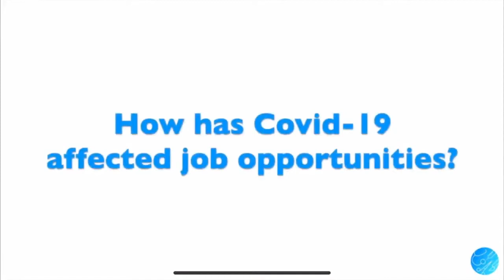CSS Nation with Pernell Husband & Harry Mullen Ep 12 - How to Advance from a Technician to a Manager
In This episode we discuss some of the action you should take to move towards your goal to advance your career in sterile processing.